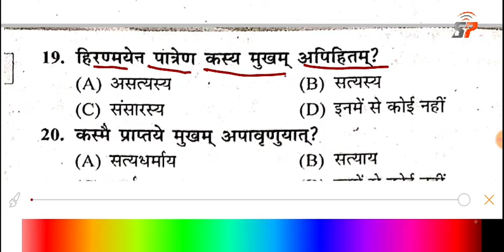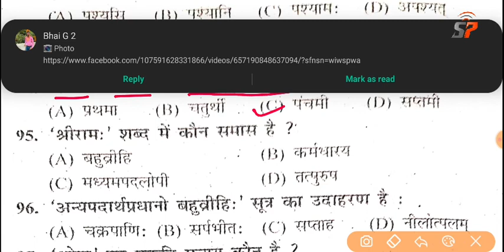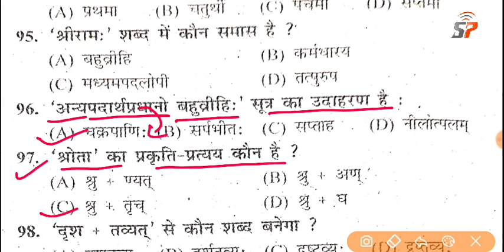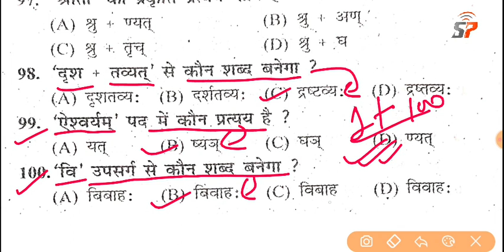क्लास 10th मैट्रिक बोर्ड परीक्षा 2022, संस्कृत का मॉडल पेपर सेट -2 Most Vvi objective 100 question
class 10th bihar board exam 2022,most vvi objective question model pepar 2022, sanskrit ka,
class 10th matric board exam 2022, top vvi objective question sanskrit ka model pepar new pettran 2022, beased on best question practice set model pepar ,
class 10th bseb exam 2022, ka 100 objective question in one video practice set model pepar 2022 ka sanskrit ,
class 10th all subjects ka model pepar practice bihar board 2022, ke lea most important question practice set sanskrit, social science ,maths science ,hindi english ka model pepar ,
class 10th all study material in bihar board exam 2022,
class 10th most important question previous pepar all subject chapter wise question pepar class 10th matric board exam 2022,